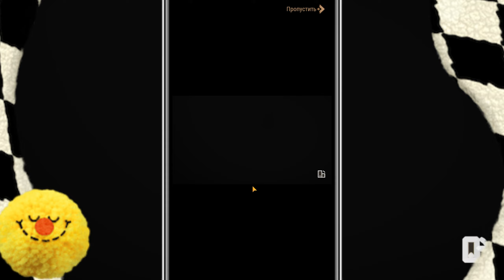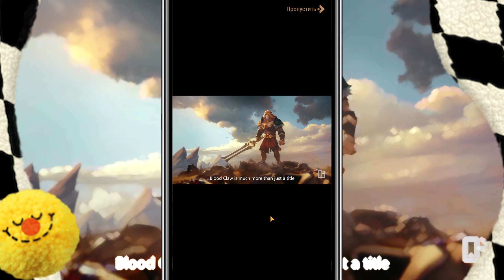Король обезьян У Кун AFK Arena прохождение #3 часть путь к свободе афк арена геймплей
Afk Arena: Путь к свободе прохождение игры 3 часть